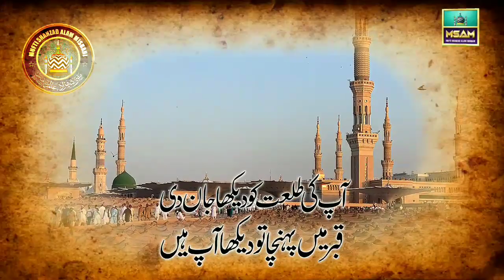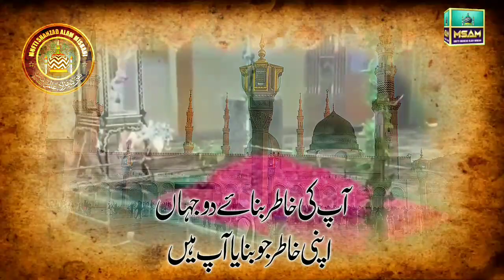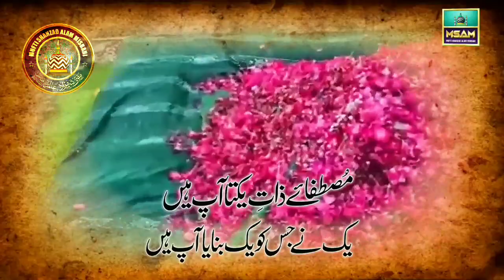Mustafa e Zaat e Yakta Aap Hain |Kalam e Huzoor Tajushsharia| Mufti Shahzad Alam Misbahi Sahab Qibla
Welcome To Official Youtube Of Khalifa e Huzoor Tajushsharia Hazrat Allama MUFTI SHAHZAD ALAM MISBAHI Hafizaullah (Shaikhul Adab Jamiatur Raza Bareilly Sharif UP India)

TITLE :- Mustafa e Zaat e Yakta Aap Hain

VOICE OF :- 𝑲𝒉𝒂𝒍𝒊𝒇𝒂 𝒆 𝑯𝒖𝒛𝒐𝒐𝒓 𝑻𝒂𝒋𝒖𝒔𝒉𝒔𝒉𝒂𝒓𝒊𝒂 𝑯𝒂𝒛𝒓𝒂𝒕 𝑨𝒃𝒖 𝑲𝒉𝒂𝒅𝒊𝒋𝒂 𝑯𝒂𝒛𝒓𝒂𝒕 𝑨𝒍𝒍𝒂𝒎𝒂 𝗠𝗨𝗙𝗧𝗜 𝗦𝗛𝗔𝗛𝗭𝗔𝗗 𝗔𝗟𝗔𝗠 𝗠𝗜𝗦𝗕𝗔𝗛𝗜 Sahab Qibla

NOTE :- This Channel Is Under The Social Media Networking Team Of Mufti Sahib Qibla & The Networking Team Has The Legal Rights To All The Content Uploaded On It.